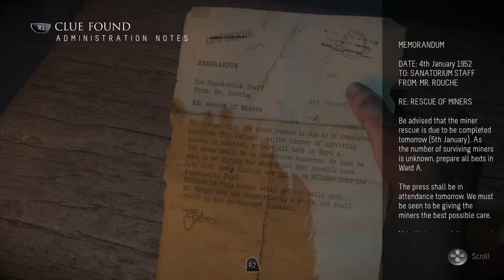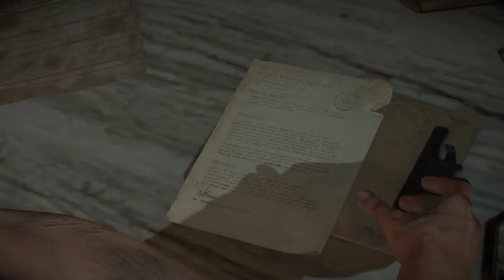Until Dawn Chapter 5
Until Dawn